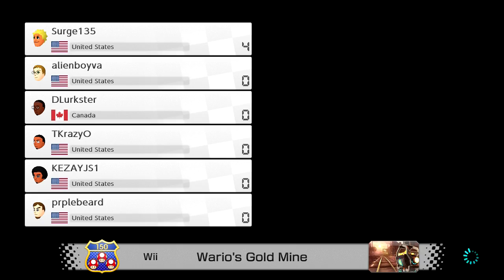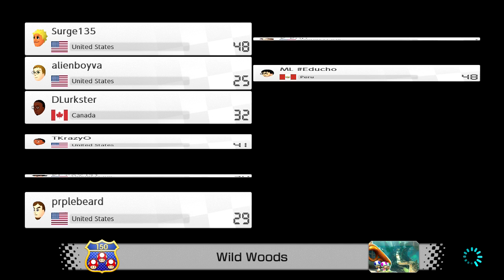The New Challengers | Mario Kart 8 Deluxe X Splatoon 2 Ninfora Tournament #78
This takes place between 10pm and 11pm on Thursday 7/18/19!

Due to the Final Splatfest that took place last weekend (that I wasn't able to play in), we decided on a Splatoon theme. So we all played as Squid Kids (Inklings). There were also two new entrants to our races. One being the random, Educho, and the other being a frequent watcher, my brother's GF, Kristin aka K Pop. Let's see how these races go!

Weekly Tournament held on Thursday nights @ 10pm EST!

With that I'll leave you with the races from my perspective. The racers were as follows:
Racer List:
Me
Kezay (my brother)
alienboyva (@alienboyva)
DLurkster (@DLurkster)
Surge135 (@Surge135)
prplebeard (PB for short)
K Pop (Kristin aka Kezay's GF)
ML
Teddy P (aka Art_de_ Cat & prplebeard's brother)

If you played in one race then quit, you won't be listed.

If you'd like to join us, let me know and I'll consult the council to see if it's fine.
Also, if you'd like to know more about Ninfora you can follow them on Twitter @MyNinfora or check out the